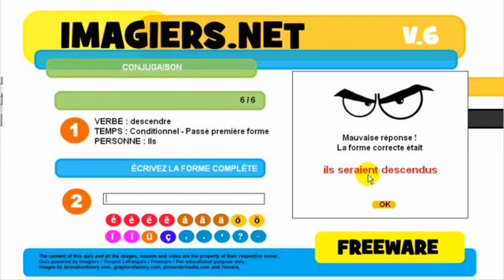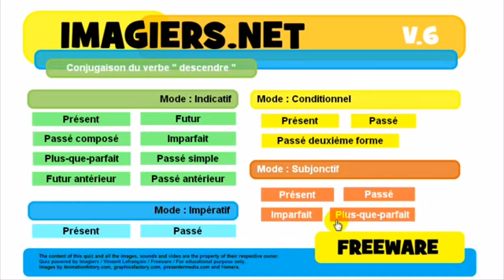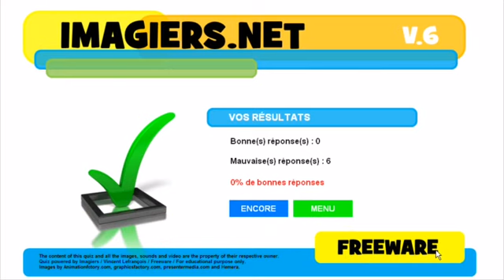Lezione di francese # Conjugaison # descendre